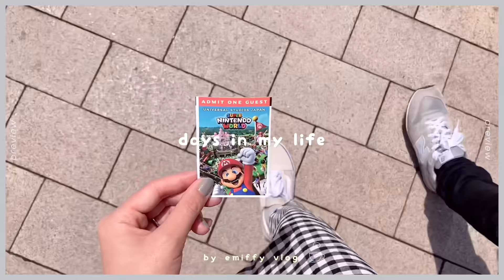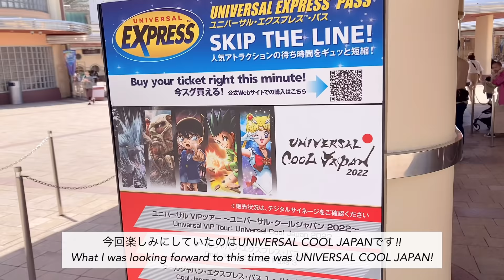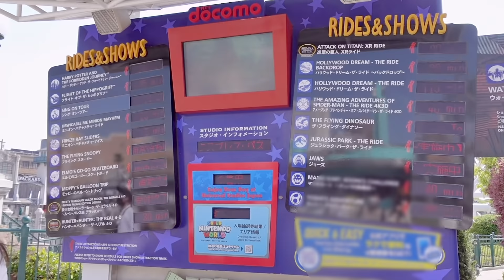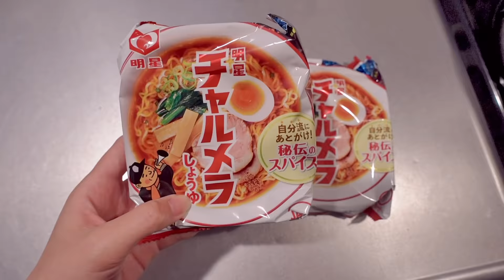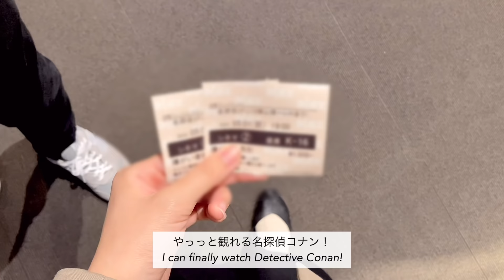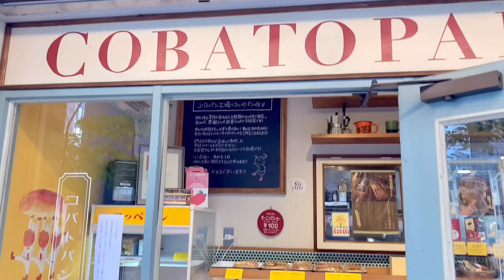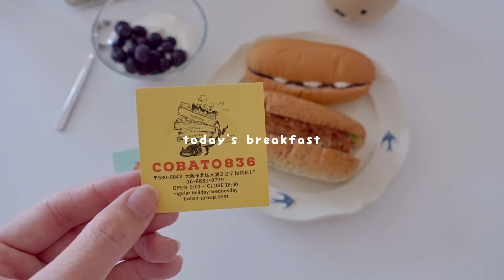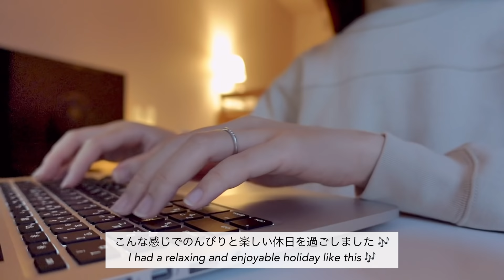休日を全力で楽しむ4日間vlog🏃‍♀️お出掛けする日と家にこもる日の過ごし方｜3年ぶりのUSJ, grwm, カフェとカメラ活, 映画🎞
今回はGW前半あたりの4日間のvlogです✍️🤍

連休中、動画は沢山撮っていたのですが
ゆっくりしすぎて編集出来ず、
久しぶりの投稿になってしまってすみません😵💦

念願のユニバ行ったり、こいのぼりを見に行ったり
散歩してカフェしたりとても楽しく過ごせました🥳
(まだまだお休み気分が抜けていません😂)

30万人を突破しました...😭❕

みなさん、お祝いのお言葉沢山いただき

これからも私のvlogを見てくださる方に
楽しんでもらえるような動画作りを頑張ります🥰

それではまた、明日からも頑張りましょう〜〜！✨

* English Subtitles are incomplete🙇‍♀️

〰️ items
楽天room(家具や雑貨をのせてます)

️〰️music
♪ Morning (Prod. by Lukrembo)

edit: VLLO
camera: sony zv1, iphoneSE